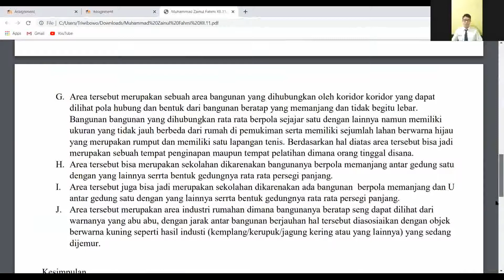Muhammad Zainul Fahmi: Interpretasi Citra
Menganalisis unsur-unsur interpretasi citra dan peran penginderaan jauh untuk kajian tata guna lahan